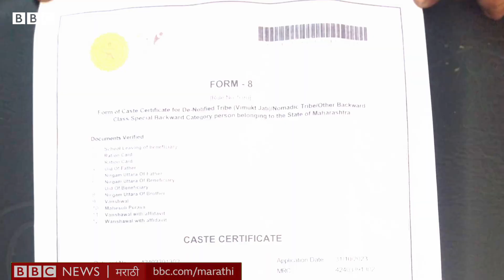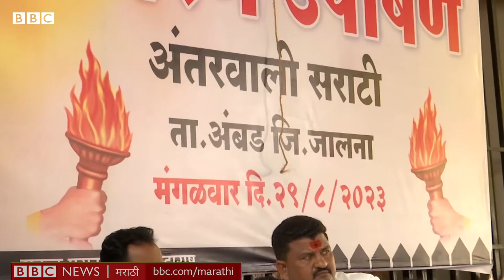Maratha Kunbi Certificate मिळाल्यानंतर मराठा आंदोलकाने ते जाळून का टाकलं?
1 नोव्हेंबरपासून काही ठिकाणी जिल्हा प्रशासनाने कुणबी प्रमाणपत्रांचं वाटपही सुरू केलं. पण धाराशिव जिल्ह्यात सकाळी मिळालेल्या कुणबी प्रमाणपत्रांची दुपारी होळी केली गेली. सरसकट मराठा आरक्षणाची मागणी करत प्रमाणपत्र धारकांनी ही कागदपत्रं जाळली.